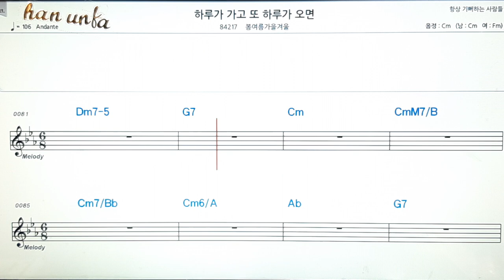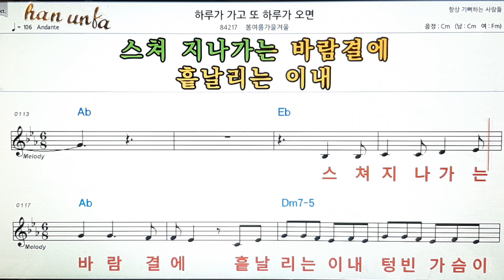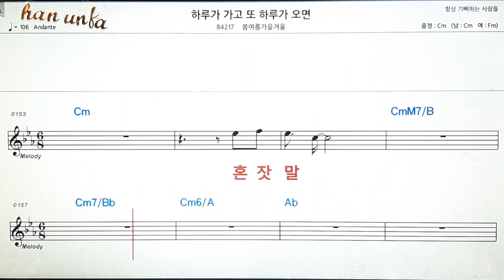하루가 가고 또 하루가 오면/봄여름가을겨울👍노래 반주, 코드 악보,가라오케💋Karaoke*Sheet Music*Chord*MR